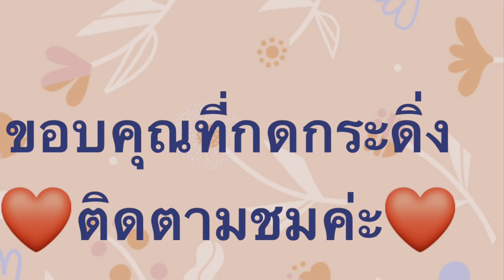เห็ดหลินจืดมาแรงในฤดูเก็บเห็ดมันปูเห็ดผึ้งหวานเห็ดขอนเห็ดนางฟ้าเห็ดขม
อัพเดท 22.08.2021